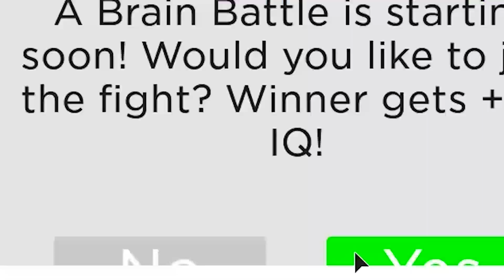CENTEX WIRD DER SCHLAUSTE MENSCH DER WELT IN ROBLOX!